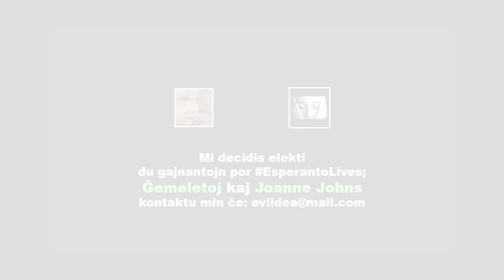Kiel virusigi ion ajn en Esperantujo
En ĉi tiu filmeto, Profesoro Evildea instruas al vi kiel virusigi ion ajn en Esperantujo.